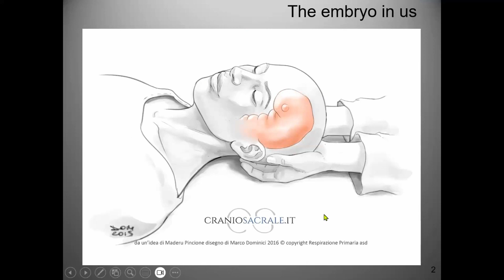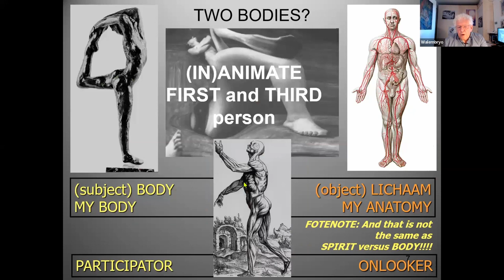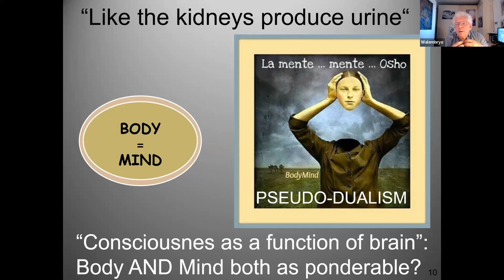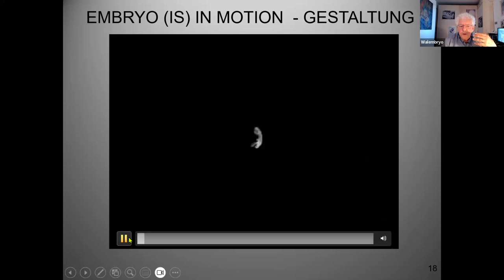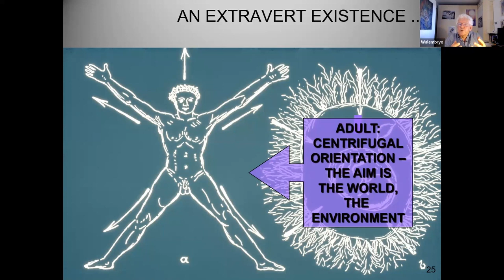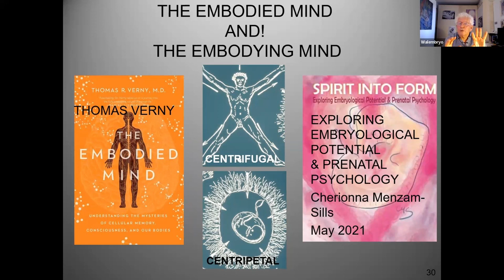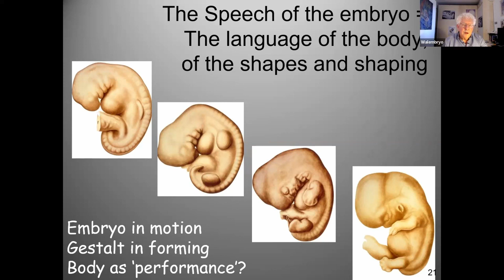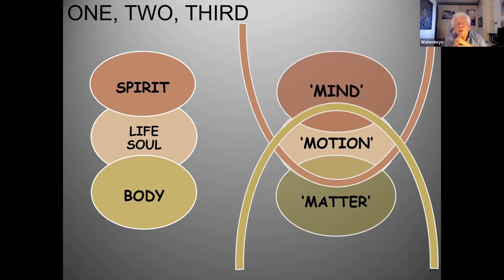Jaap Van Der Wal: The Mindful Embryo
The Mindful Embryo: The Embodied Mind or Spirit into Form? With Jaap Van Der Wal

It is still often tacit or unspoken in prenatal psychology circles but assumed that even before birth an unborn child has experience and consciousness with, among other things, the motto "The body keeps the score" (Bessel van der Kolk). In his courses The Embryo in Us, which he has been teaching for more than 30 years also in the United States, Jaap van der Wal tries to demonstrate by phenomenological means that it is quite conceivable and plausible. Meanwhile, however, a paradigm epidemic continues to surround us and that is the modern concept that consciousness, let's say our former "soul" or mind, is produced by a specialized organ, namely the brain. Thus, today, along the path of neurophysiological research, one tries to establish even in fetuses, newborns and infants that the development of neurophysiological substrate ("the brain") goes hand in hand with the psychomotor development of mind and body.  On the other end of the spectrum, biologists and embryologists are now very far along in creating artificially cultured engineered embryos or "embroids." It is a matter of waiting for the artificial womb and it may start to look like it is indeed possible to create not only human life but also human consciousness in our laboratories. At least that is the idea.

Jaap Van Der Wal wants to reopen our eyes to the view that an embryo too is a being of mind AND body and that the relationship between the two may be a twofold one: on the one hand soul/mind as the body-creating dimension, on the other hand mind/soul as the increasingly manifest consciousness we create with the help of the brain.